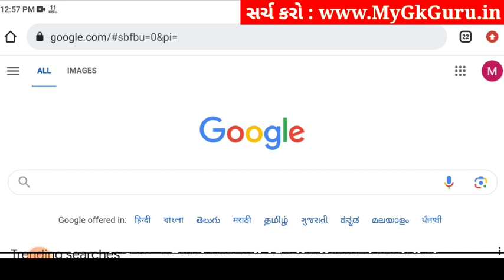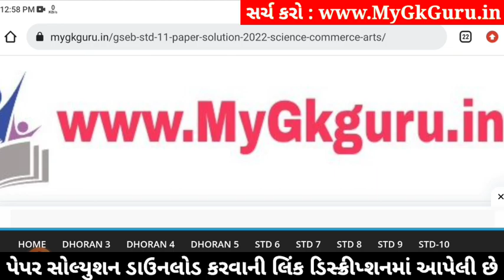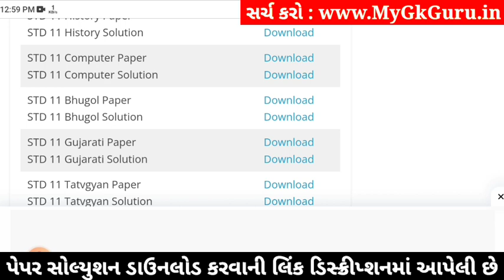std 11 computer paper solution 2024 50 marks, std 11 computer second exam paper 2024, 11 computer